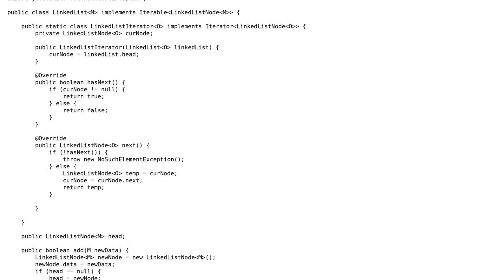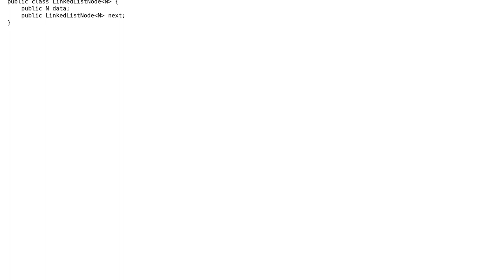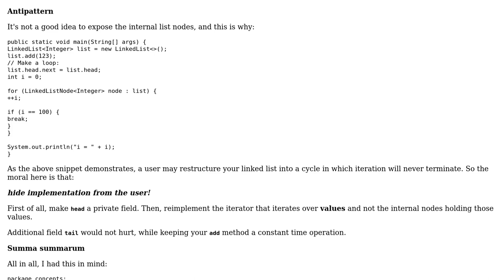Code Review: An iterable implementation of LinkedList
With thanks & praise to God, and with thanks to the many people who have made this project possible! | Content (except music & images) licensed under CC BY-SA | Music | Images & others | With thanks to user Dhruva Bharadwaj user coderodde and the Stack Exchange Network Trademarks are property of their respective owners. You are responsible for your own actions.